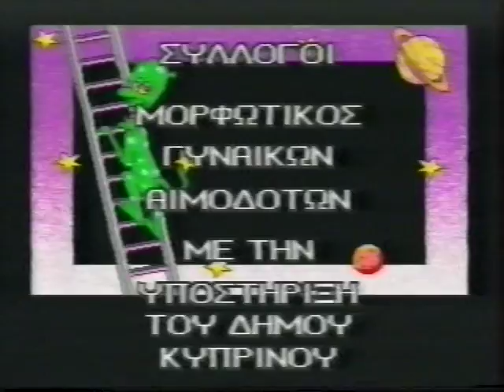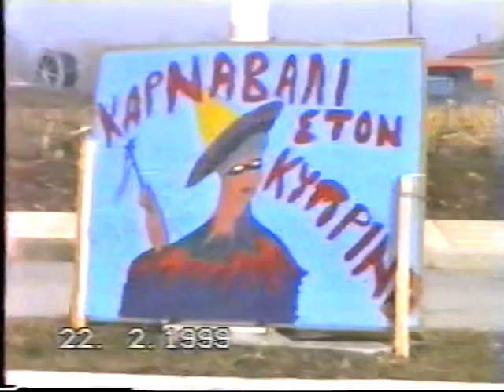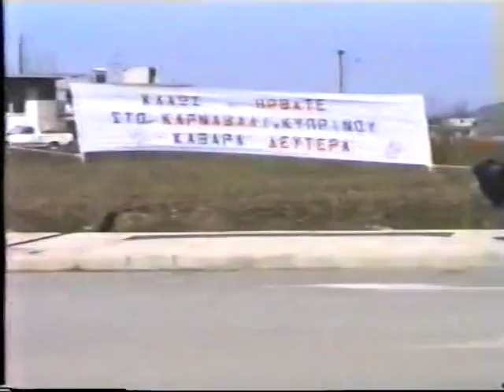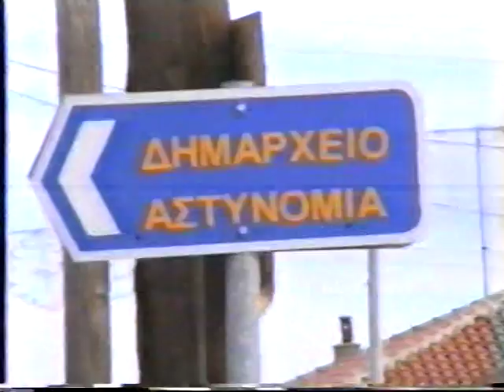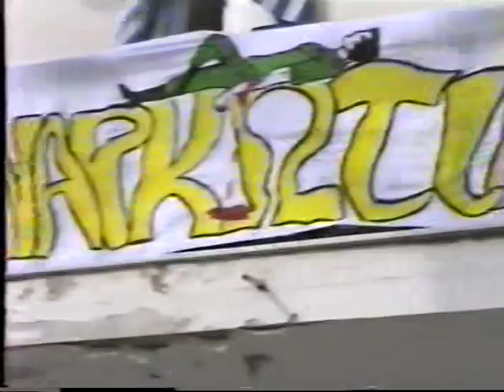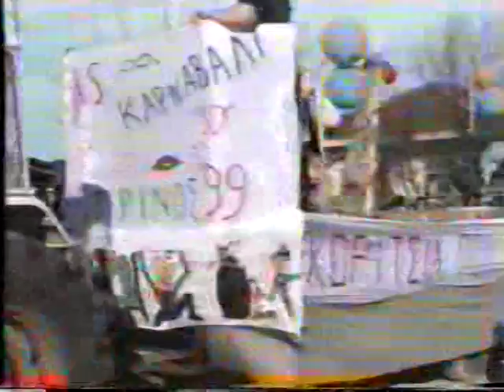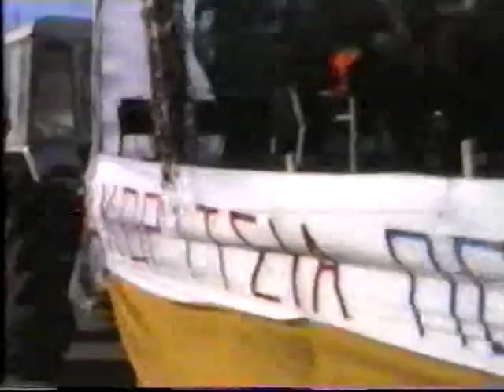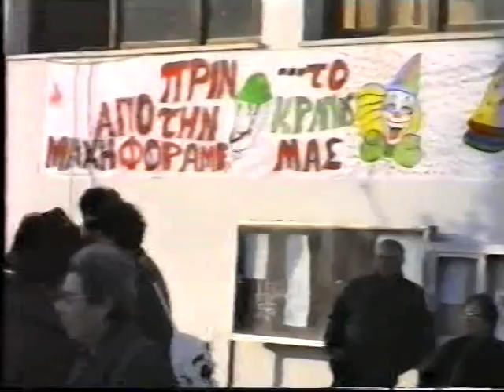Μπέης Καρναβάλι Κυπρίνου 22/2/1999